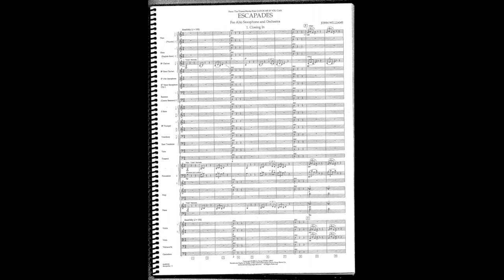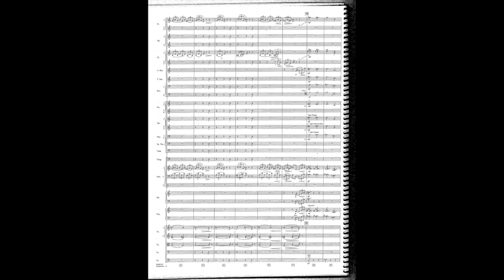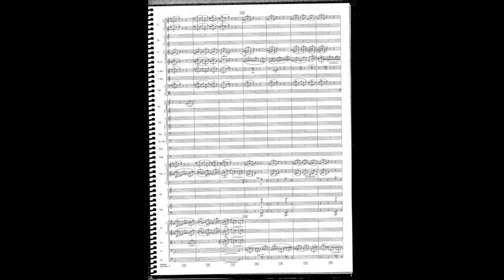"Closing In/Intro Sequence" by John Williams - Catch Me If You Can (Score and Audio)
The Video Content has been made available for informational and educational purposes only.